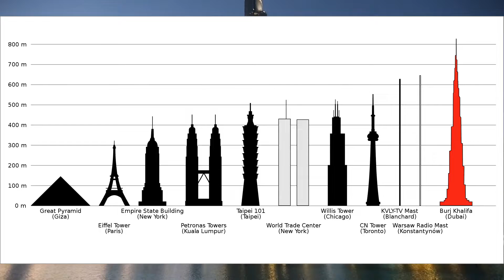Estos son los 10 EDIFICIOS MÁS ALTOS del MUNDO en 2022 | Viajero Curioso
En este video, vamos a echar un vistazo a 10 de las estructuras más altas del mundo. Desde el Burj Khalifa en Dubái hasta el Empire State Building en Nueva York, estos edificios son algunos de los más altos e impresionantes del mundo.

¿Entonces, Qué esperas? ¿Te atreverías a subir a uno de estos rascacielos? ¡Mira este video hasta el final para conocer algunos de los edificios más altos del mundo.

En Viajero Curioso descubrirás destinos turísticos, curiosidades, gastronomía típica de cada país y los mejores alojamientos de cada lugar, además vamos a estar subiendo videos nuevos cada semana.